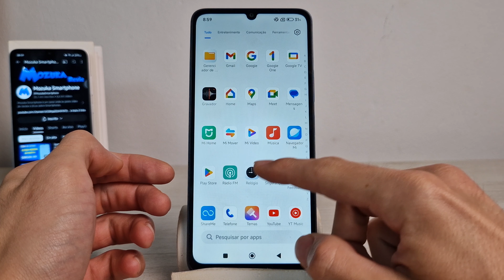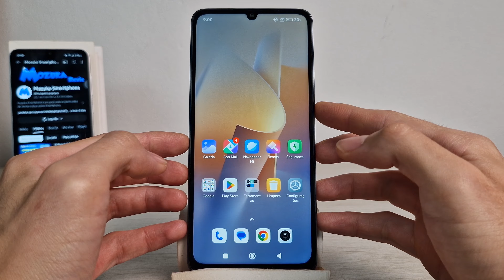Redmi 13C Como diminuir o número de vezes da opção adiar no alarme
Neste vídeo vou te ensinar como diminuir o número de vezes da opção adiar no alarme no Redmi 13C